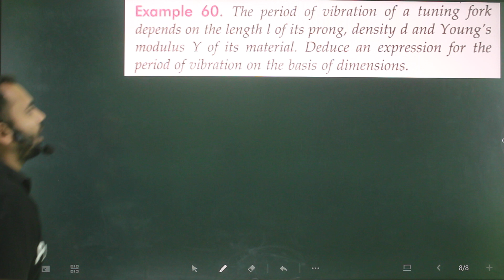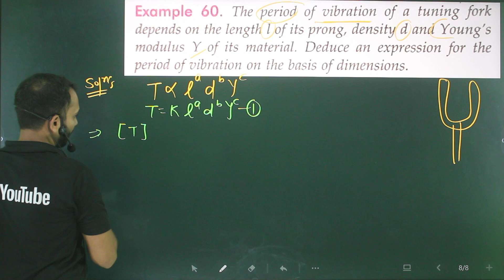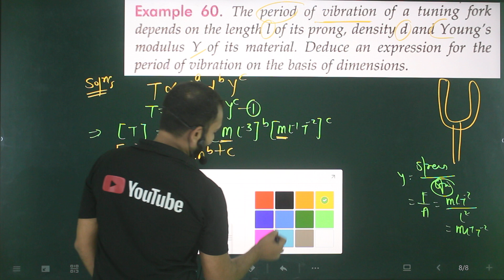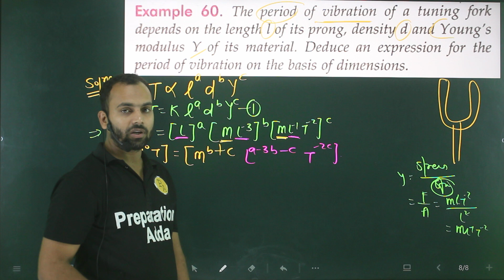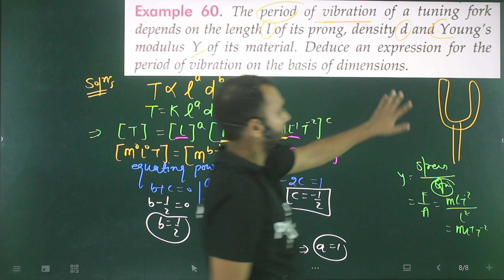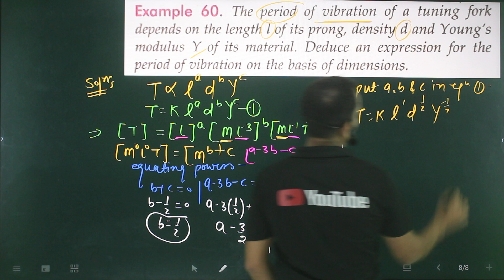Ex-60 unit and measurements : the period of vibration of a tuning fork depends on the length l of i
The period of vibration of a tuning fork depends on the length l of its prong, density ρ and Young's modulus 'Y' of its material. Then, the expression for the period of vibration will be.
the-period-of-vibration-of-a-tuning-fork-depends-on